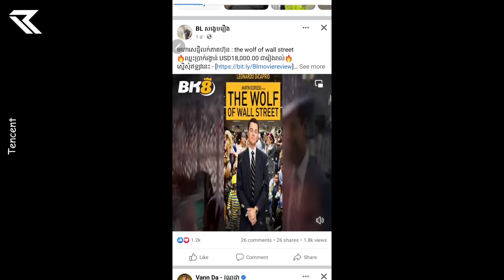ទឹកដីថាមពលវិញ្ញាណ Episode 62+63 សម្រាយរឿង Soul Land Anime Recap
☕ប៉ាវកាហ្វេ  Admin តាមរយះ ABA, Pi Pay, Acleda, Wing, True Money
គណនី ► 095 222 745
ឈ្មោះ   ► Man Daro

Welcome to Reangloy TV! On this channel, you can enjoy watching Movie Recap. I will choose the best movie to review and give you the full movie explained.  All movie recap in Reangloy TV are mostly Anime Recap.